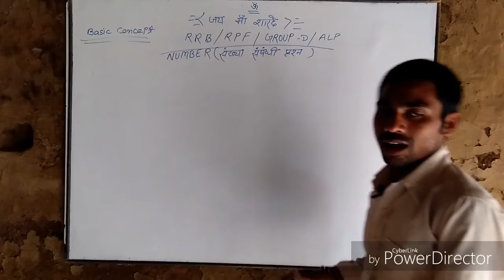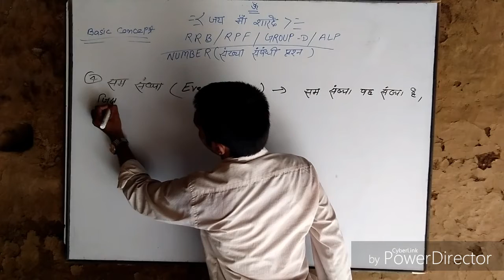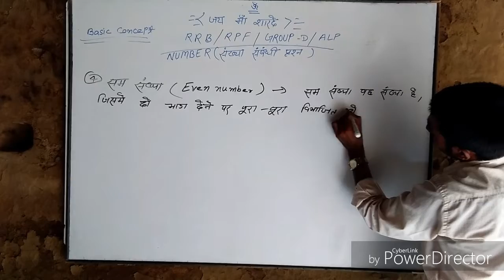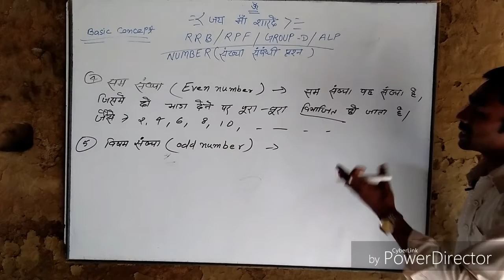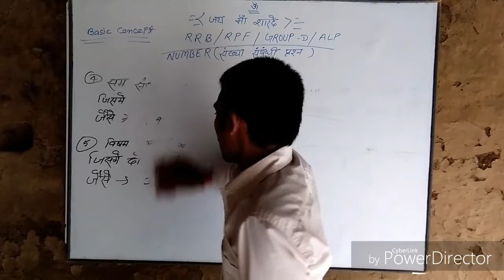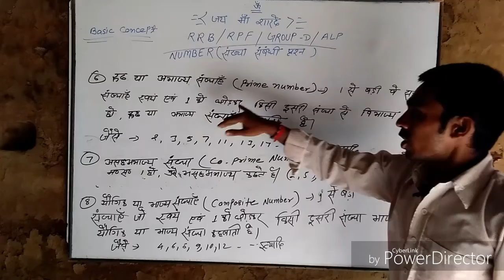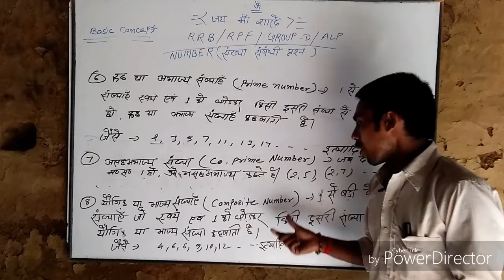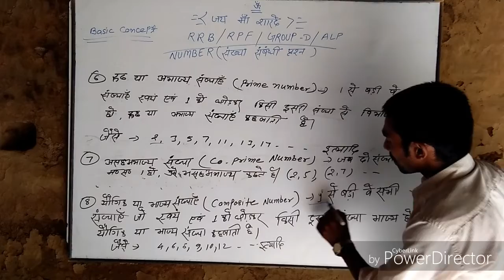NUMBER PART -2 basic concept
इस चैनल पर CBSE पैटर्न पर अधारित वर्ग प्रथम से दसंम तक का सभी विषय का अध्ययन करायी जाती हैं. और साथ में comptetive exam का भी तैयारी कराइ जाती हैं. इस विडियो में number के बारे में अधिक जानकारी सरल तरिका से बताया गया है. जैसे - सम संख्या किसे  कहते है  ? विषम संख्या किसे कहते हैं?